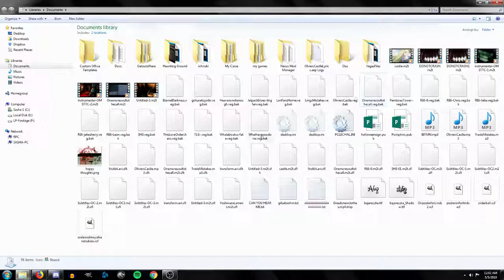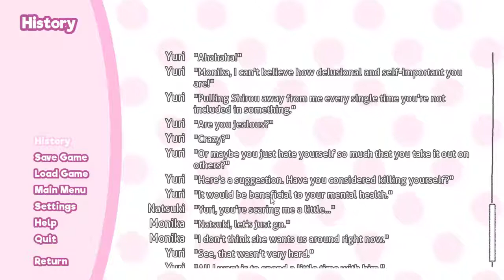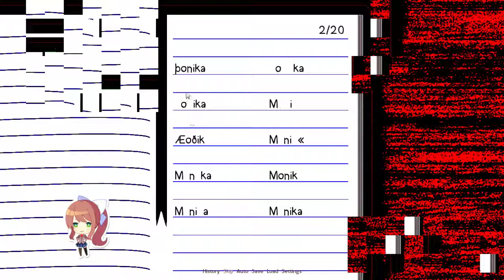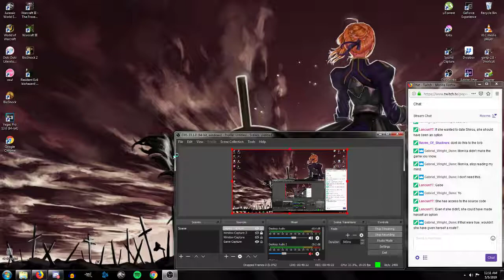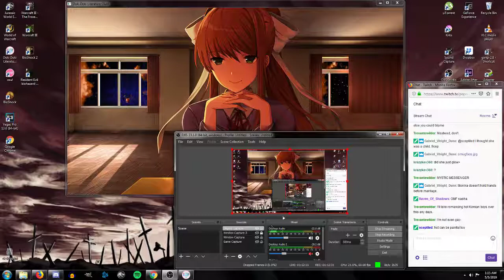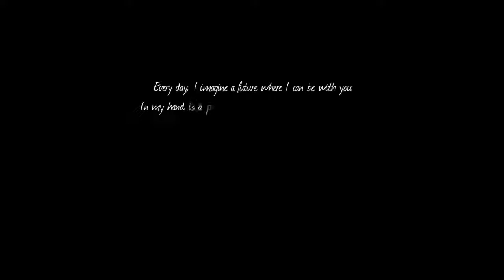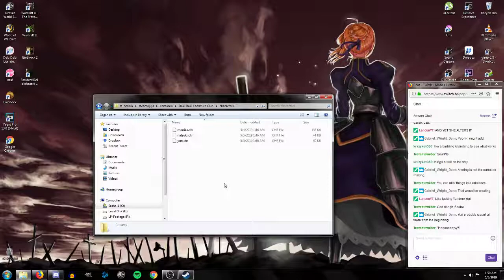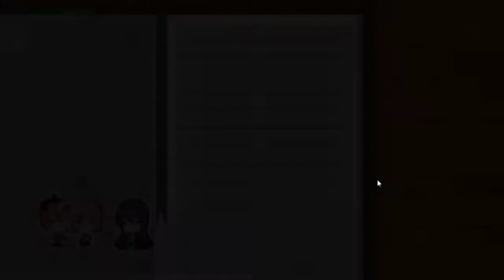Let's Stream Doki Doki Literature Club! (8) +CONTENT WARNING+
THIS MAY NOT BE SUITABLE FOR SOME PEOPLE WHO ARE EASILY DISTURBED!!!
We are at the end of the game.
Just Monika.